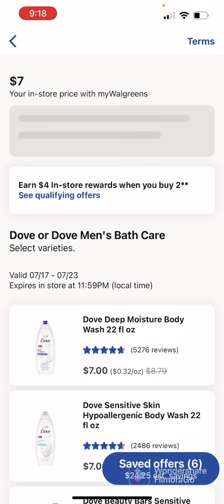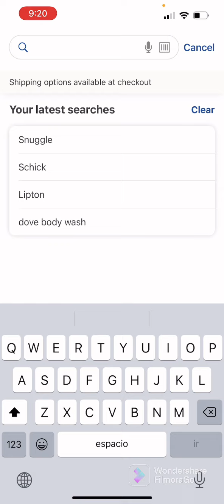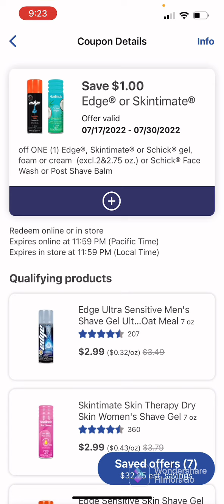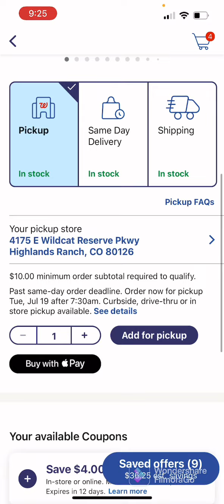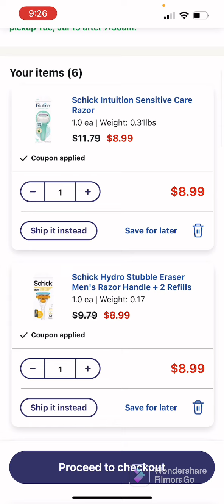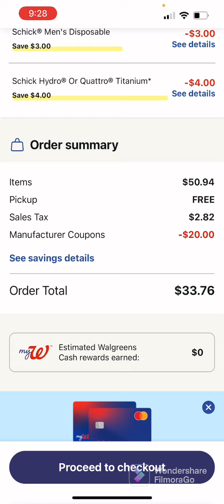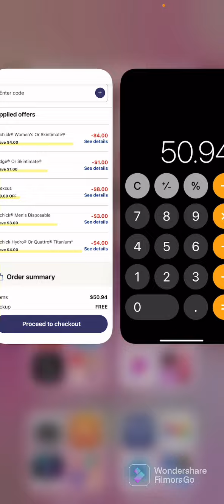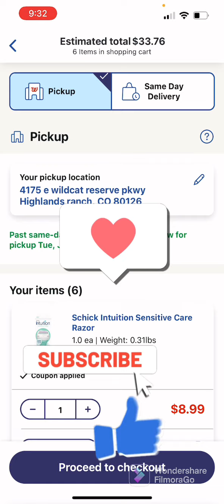🔥😍COMPRA DIGITAL Y SOLO WALGREENS CASH😍🔥 07/19/2022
andoconlafriend

CUSTOMER SERVICES
Walgreens 1–800–925–4733
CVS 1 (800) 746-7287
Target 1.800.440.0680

🥰🥰🥰VIDEOS QUE TE PUEDEN AYUDAR SI ERES NUEVO🥰🥰🥰
Sitio de internet de Catalina